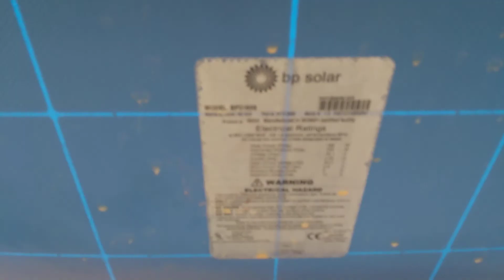Sagar Island Solar Microgrid in ruins Part 3